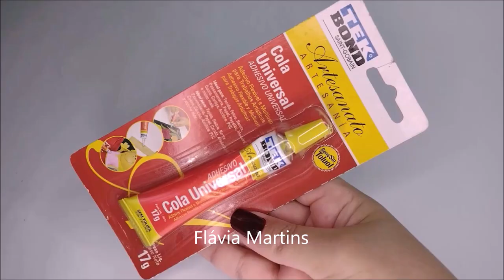Como engomar laço de fita de cetim? Flávia Martins